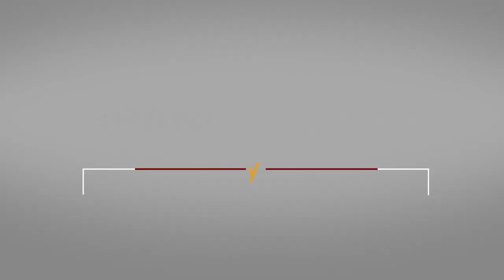Start and grow your career with BrandSafway | Opportunities in our Leadership Program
THE BEST WAY TO START OR GROW YOUR CAREER IS RIGHT HERE!

Are you a professional specializing in project controls and project management within the engineering or construction industry? Or perhaps you're a college grad with a couple of really great, relevant internships under your belt, and your appetite for a career in this arena has been wet. We want YOU to participate in our legendary Leadership Program. This exclusive 18-month program turns out exceptional BrandSafway leaders of tomorrow.

If you have a Bachelor's Degree in Engineering, Project Management, or Construction Management with 18 months to 15+ years of experience in engineering or construction project controls, you could qualify.